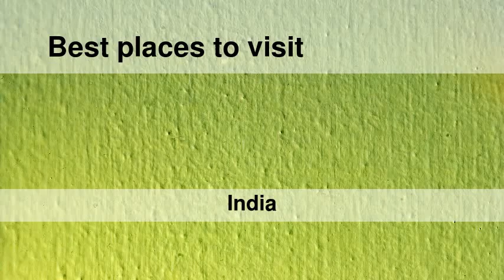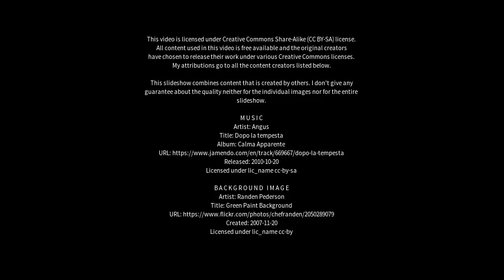Best places to visit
Best places to visit - Narendranagar (India) Best places to visit - Slideshows from all over the world - City trips, nature pictures, etc.